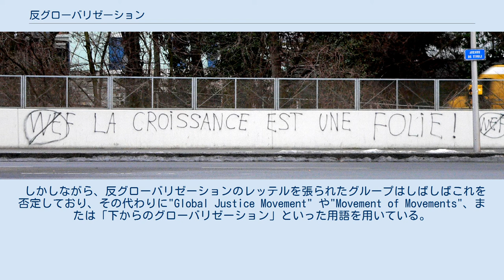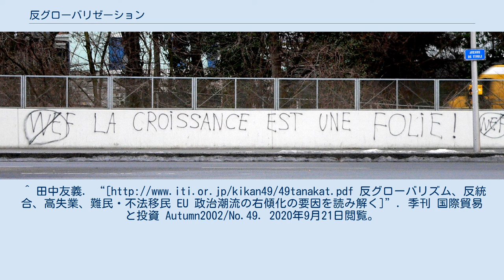反グローバリゼーション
ローザンヌでの反WEF（反ダボス会議）を訴える落書き。
 La croissance est une folie (経済成長こそが狂気だ). 反グローバリゼーション（はんグローバリゼーション、英: anti-globalization）または反グローバリズム（英: anti-globalism）は、グローバリゼーションに反対する主張や運動などを指す呼称。
 反グローバリゼーションは必ずしも統一された思想ではなく、グローバル資本主義に反対する様々な社会運動を包括した呼び名である。
こうした考えや運動は、環境・開発などのNGOや学生・労働者・農業団体などから幅広く支持を集めている。
また、支持者の政治指向も従来のリベラルと保守の域を超え、例えば、不法滞在・治安悪化への危惧という右派的な主張や、移民の増加により国内労働者の仕事が奪われるなど左派的な主張があるが、帰結点としては移民流入への反対で同じである。
 反グローバリゼーションの嚆矢になった出来事は、1999年11月30日～12月2日にシアトルで開かれたWTO総会反対デモである。
この時期は、他にも2000年4月15日～4月16日のIMF年次総会反対デモなど、ワシントンD.C.の世界機関が主導するグローバリゼーションに抗議するデモが特徴である。
 2008年秋の世界同時不況を経て、2010年代後半には自由貿易など地球規模の枠組みや移民受入れを否定し、自国本位とする風潮が表面化した。
2016年、イギリスでは欧州連合からの離脱の是非を問う国民投票が行われ、移民流入制限などを唱えた離脱派が勝利した。
2016年アメリカ合衆国大統領選挙で勝利したドナルド・トランプも環太平洋連携協定（TPP）などの枠組みを否定し、米国第一を掲げる保護主義的政策を打ち出した結果、グローバル化を嫌悪する有権者の投票を集めた。
 しかしながら、反グローバリゼーションのレッテルを張られたグループはしばしばこれを否定しており、その代わりに"Global Justice Movement" や"Movement of Movements"、または「下からのグローバリゼーション」といった用語を用いている。
また、特にフランスでは「もう一つの世界を志向する人たち」という意味で"Altermondialiste"（アルテルモンディアリストゥ、彼らの思想や行動はAltermondialisme―アルテルモンディアリスム）という用語も頻繁に使われる。
 1990年代以降、国際会議の開催地に結集し、集会やデモンストレーションなどを行いグローバル化（globalization）に反対する。
反グローバリズム運動が広く注目されるようになったきっかけは、1999年にシアトルで開催されたWTO閣僚会議（第3回世界貿易機関閣僚会議）の際に、人間の鎖による会場包囲で開会式が中止となり、約5万人が参加したデモの最中に一部暴徒化した参加者が商店を破壊し警察と衝突したことにより緊急事態宣言が出され、これが主要メディアで報道されたことによる。
 経済学者の伊藤元重は「グローバル化の動きが、世界の経済成長に大きな貢献をしたことは否定できない事実であるが、一方で国家間の格差を広げ、地球環境悪化の原因にもなっているという厳しい批判が出ている。批判は途上国の政府だけでなく、先進国のNPOのような市民団体も反グローバル化活動の中心となっている」と指摘している。
 経済学者のジャグディーシュ・バグワティーは、反グローバル化運動の参加者たちは、新興国・途上国から低価格の商品が入ることで雇用が脅かされると懸念する先進国の労働組合関係者、グローバル化が地球環境を破壊すると主張する人々、グローバル化によって途上国の労働者が搾取されていると主張する人々、市場経済にそもそも反対な共産主義者などさまざまなバックグラウンドをもっていると指摘している。
 経済学者のジョセフ・E・スティグリッツは、グローバリゼーションの必要性は認めた上、反グローバリゼーションはむしろG8・WTO合意などワシントン・コンセンサスに対する反対を示すものと見ている。
 三橋貴明は一概に「自由」「保護」と区分できるわけではなく、ある国が置かれた環境も考慮すべきと述べている。
 経済学者の野口旭は「反グローバリズム派によるグローバリズム批判は、国内経済・地域経済の自律性を確保すべきという性質を持っている」「世界中の根強い『反グローバリズム』の根底にあるのは、自国の経済が貿易とい...